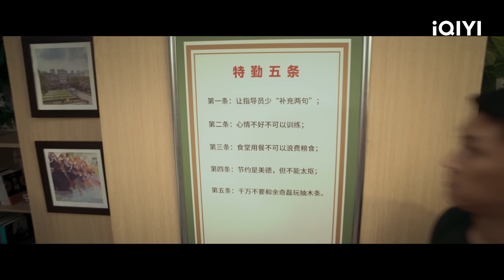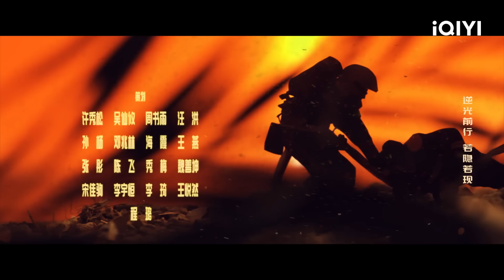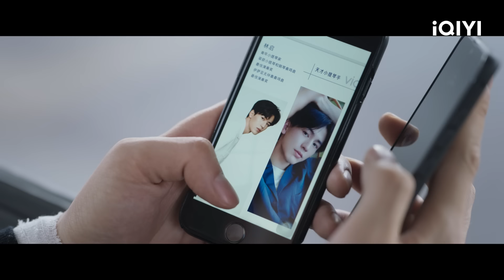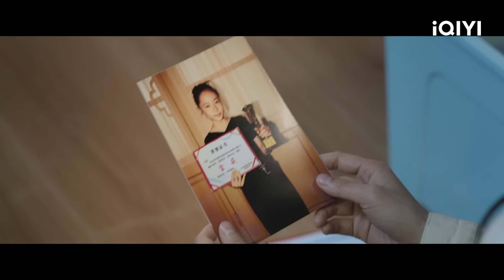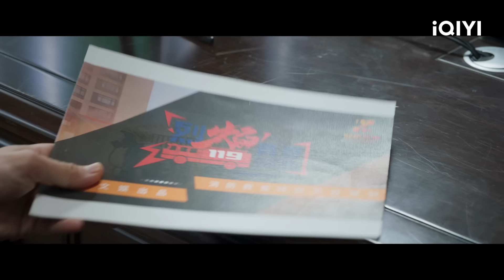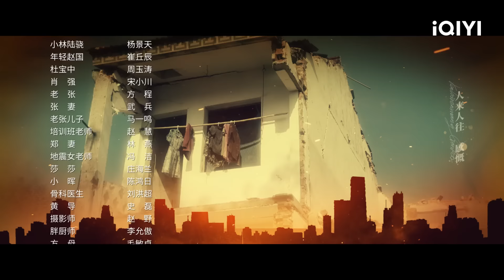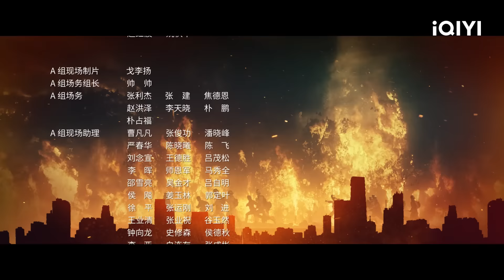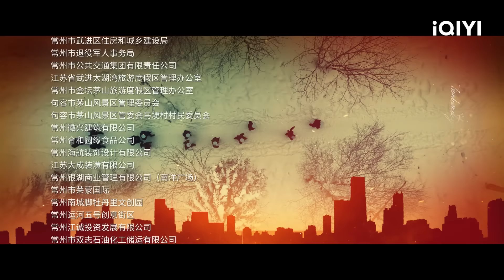🧯【FULL】他从火光中走来 EP04：Lin Luxiao and Nan Chu Meet Again | Bright Eyes in the Dark | iQIYI Romance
【Bright Eyes in the Dark】is trending on iQIYI with multiple subtitles.

【Introduction】The iQIYI Original Chinese Drama "Bright Eyes in the Dark" is adapted from the highly popular novel of the same name on the Jinjiang Literature City platform. It is directed by Tian Yi ("Chasing the Undercurrent") and Yi Yong ("Chasing the Undercurrent"), and features Huang Jingyu ("Operation Red Sea," "The Thunder") and Zhang Jingyi ("Run for Young," "Lighter & Princess") as the lead actors. It is a firefighting hardcore inspirational drama created by the gold medal production team of "Chasing the Undercurrent." Lin Luxiao (Johnny Huang) possesses exceptional firefighting skills and extensive experience. He is the head of the Special Operations Station on Heping Road in Beixun City. By a twist of fate, he is chosen to become an instructor for a reality show aimed at promoting firefighting knowledge. During the show, Lin Luxiao coincidentally encounters Nan Chu (Zhang Jingyi), a dancer he had rescued from a fire years ago. Nan Chu develops a fondness for Lin Luxiao, but he keeps his distance due to the inherent dangers of his profession. The young and courageous new generation of firefighters, such as Shao Yi Jiu (Li Mingjun) and Qin Shi Quan (Chen Kang), as well as Lou Mingye (Wang Ziqi), who brings advanced equipment technology from abroad, have also returned to the fire department. The firefighters of different generations collaborate in rescue operations involving fires, earthquakes, and aerial rescues, raising the level of fire safety in Beixun City. As Nan Chu and Lin Luxiao gradually deepen their understanding of each other, they affirm their feelings. Faced with the most dangerous forest fire, Lin Luxiao and his teammates choose to advance against the flames.

【Cast】Johnny Huang, Zhang Jingyi